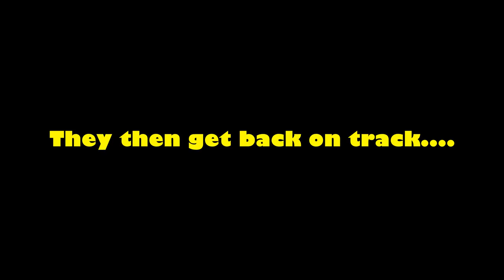Diluvion-Episode 2 | We are Lost in More Than One Way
We get confused and turned around. Then head in the somewhat right direction. I think.

Diluvion Description: Diluvion is a 3D deep sea, Jules Verne inspired, exploration game with RPG elements and thrilling submarine combat. As the Captain of your own vessel, you must grow and manage your crew as you search for the secrets of the past in a hauntingly beautiful flooded world.